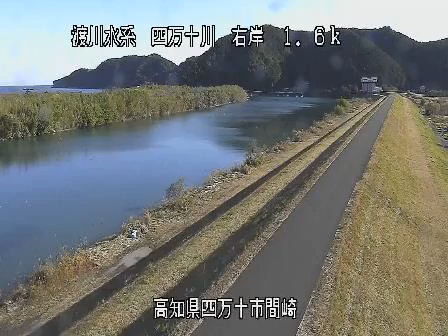四万十川 間崎 ライブカメラ (2020/12/28) 定点観測 Shimanto River Live Camera